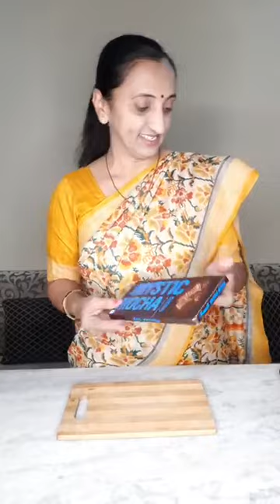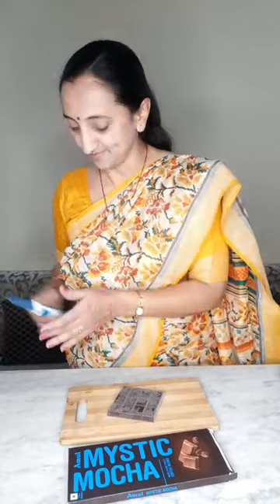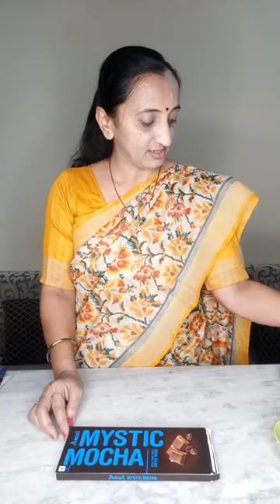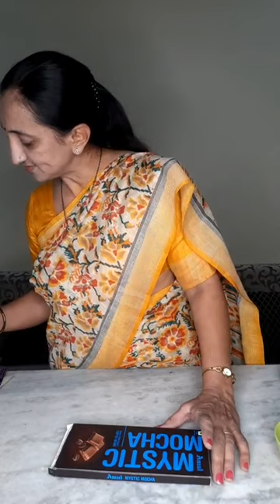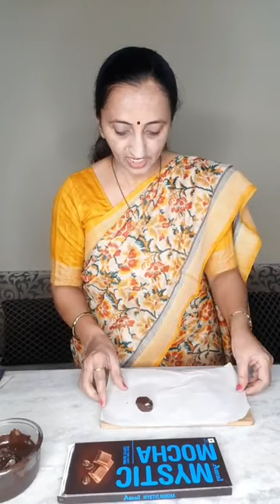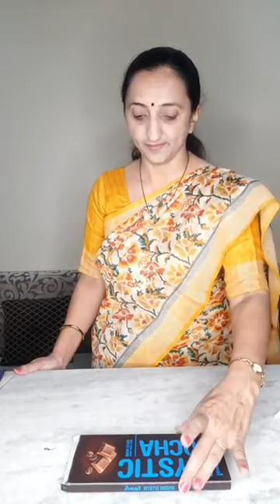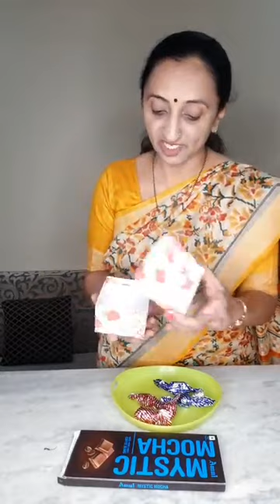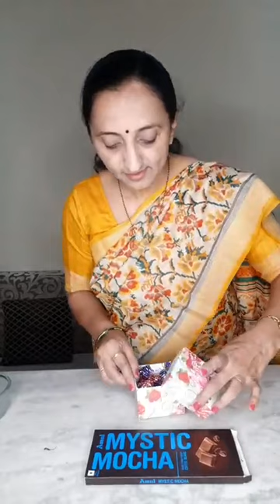Chef Geeta Khuman, Episode 6971: SimpleHomemadeRecipes Facebook Live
Watch Chef Geeta Khuman, Chef, Ahmedabad as she will show you how to make delicious Chocolate Dates.
Chef Geeta Khuman is part of India's largest Facebook Live Cooking series wherein more than 3300+ Chefs from 66 countries have prepared variety of Indian and International dishes.